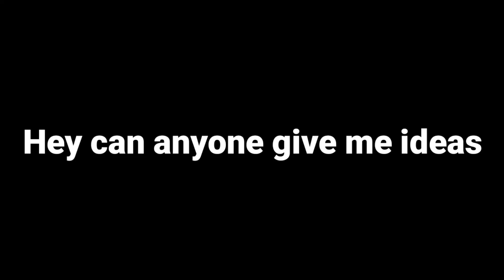give me ideas because I am lazy